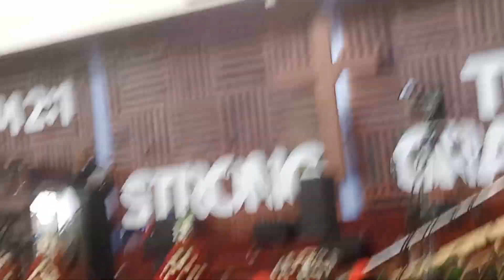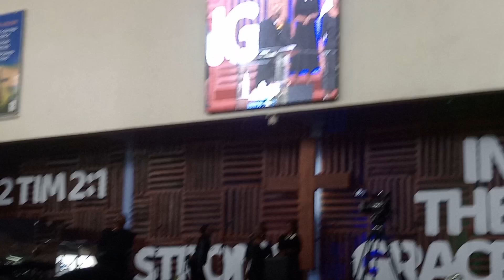Great is Thy Faithfulness: THIS PASTOR CAN SING..!!😍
Nairobi Baptist Church, farewell service for Elizabeth Waitimu. The preaching pastor from Mombasa is very musical.
Great is Thy Faithfulness oh God my Father 🙏